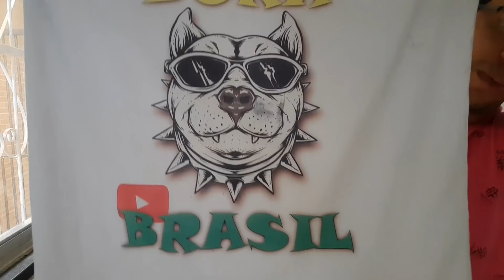MINHA MÁQUINA DE ESTAMPAR PODE SER SUA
Para ver sobre a Maquina me chame no Instagram

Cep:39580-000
Francisco Sá MG
Francisco Alves